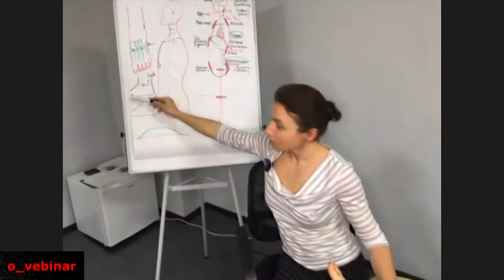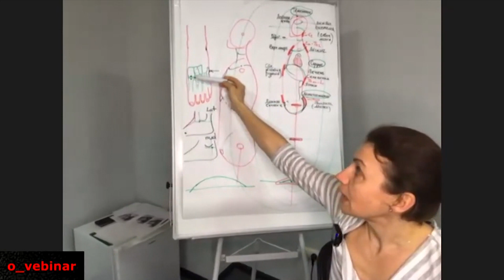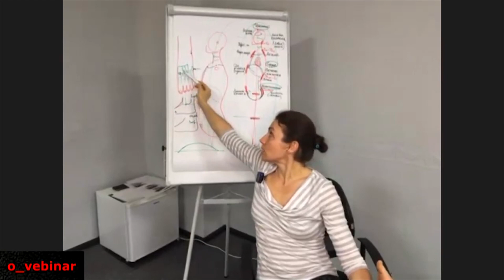ПРОЕКЦИЯ ДАТЧИКОВ СТОПЫ. ОСТЕОПАТИЯ. ФРАГМЕНТ ВЕБИНАРА. КИНЕЗИОЛОГИЯ.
Видео предназначено для специалистов телесной терапии, остеопатии, эстетической медицины, стоматологов.

Предназначен для усовершенствования навыков пальпации, углубления
понимания анатомии, физиологии, биодинамики тканей лицевого черепа
и всех взаимосвязанных структур в разрезе краниосакральной модели холистической медицины.

Практическим навыкам, их применению на семинаре посвящается
60% общего времени, также все участники получают методическое пособие
для самостоятельной работы по закреплению знаний.